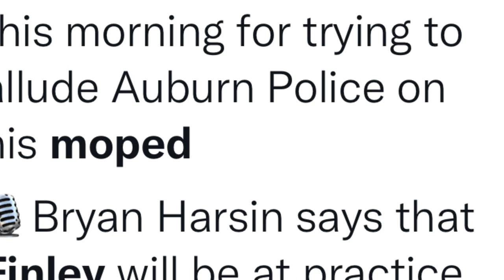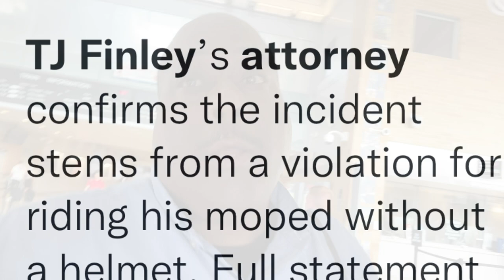Auburn QB TJ Finley Arrested for Not Wearing A Helmet on MOPED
TJ Finley was arrested this morning for trying to allude Auburn Police on his moped
Mopeds dont go faster than 30 40 miles ’a hour lol this Is hilarious
🎙Bryan Harsin says that Finley will be at practice tomorrow as they continue to learn more about the situation. Man his coach knows this isn’t a. IG deal